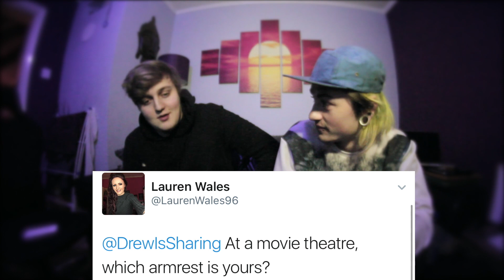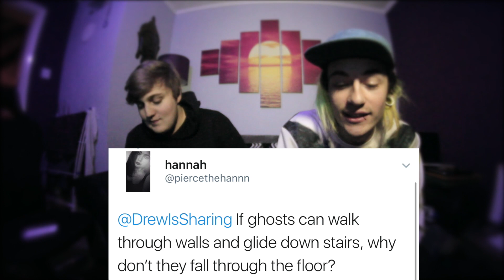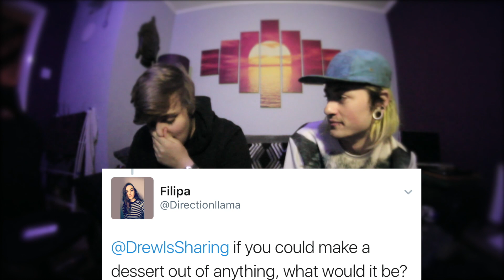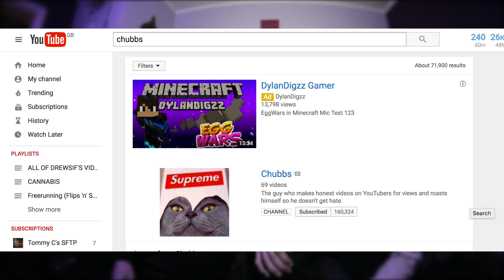ANSWERING QUESTIONS STONED WITH CHUBBS (BLAZED Q&A V)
So I finally met Chubbs & we decided to get blazed & answer the weirdest questions we got asked on twitter!

Hi, I'm Drew (DrewIsSharing). I'm 19 and I make vlog videos. I try to upload weekly. LOVE YOU!